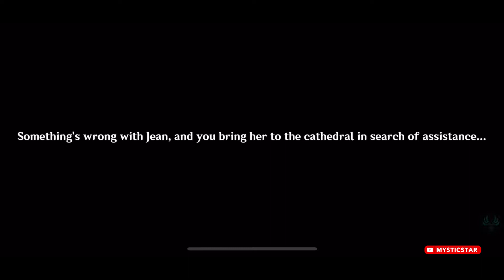STORY QUEST: Jean - Master's Day Off (All Cutscenes Only) | Genshin Impact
Welcome to @mysticstargaming

This is a compilation of all the cutscenes from Jean's Story Quest - Leo Minor Chapter : Act 1 - Master's Day Off.

TIMESTAMPS:
00:00 The people's request and overworked Jean
08:02 Finishing Jean's tasks
17:08 Jean at Windrise
21:37 Surprise party

Cheers!~